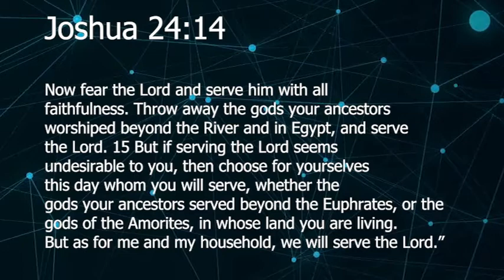Take Aways | The Three Chairs - Part 2 | Reasons for Hope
What happens in a culture, in a society, in a country, where people know the truth and don't LIVE IT and don't SHARE IT?